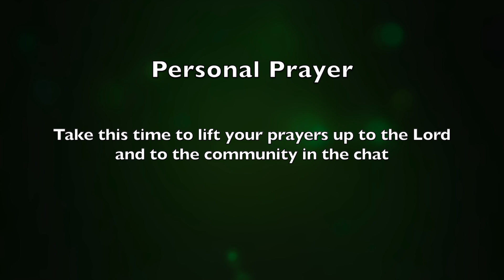Santee UMC Worship - Sunday, July 4, 2021 (Independence Day)